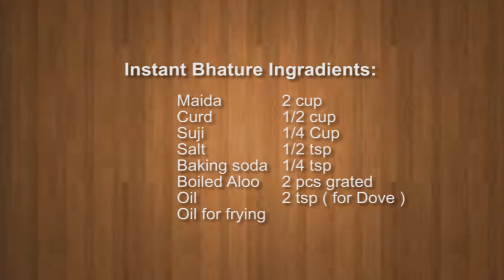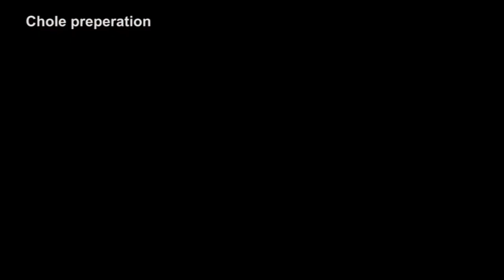Chole with instant Bhatura छोले और इंस्टेंट भटूरा